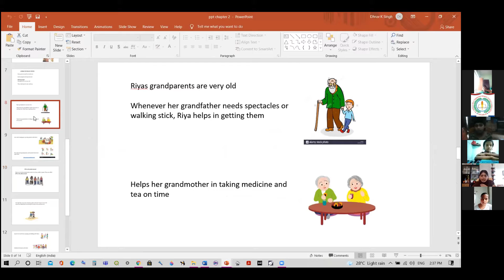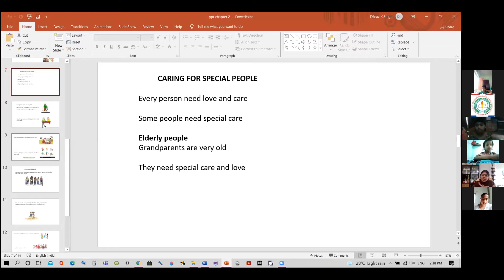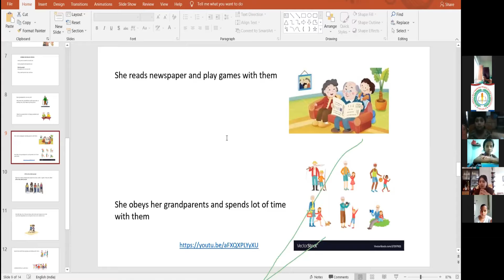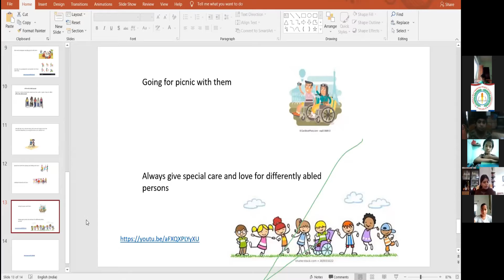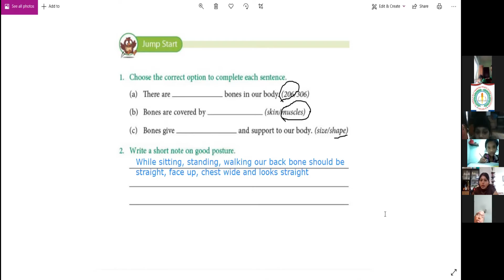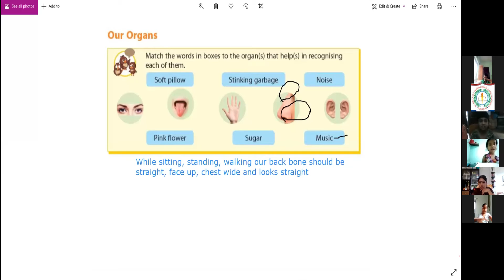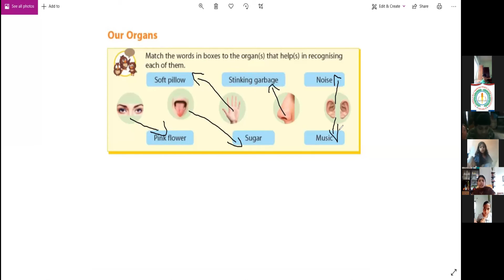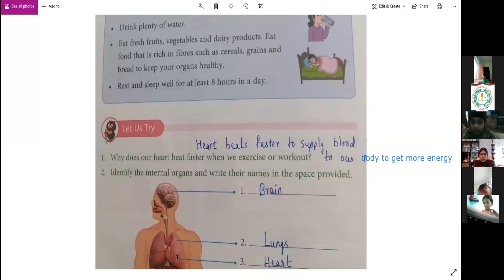CLASS 3 EVS 23/6/2021